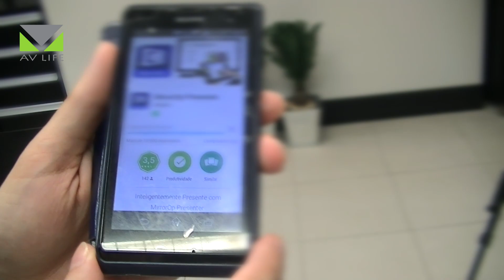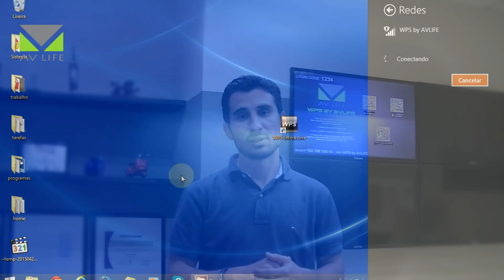WPS - Como instalar?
Saiba o que você precisa fazer para instalar o sistema WPS. É muito simples, basta instalar o aplicativo e se conectar a rede do WPS. Esse produto não é mais comercializado mas não deixe de conferir o VE819, uma solução excelente também.